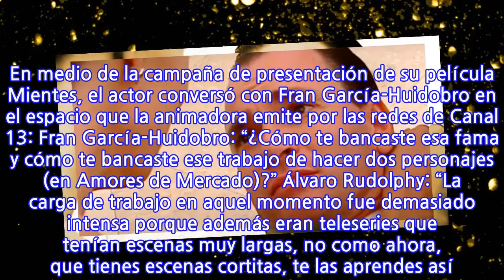“Fue mucho y llegó un momento donde ya estaba pero así…”, cuenta Alvaro...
“Fue mucho y llegó un momento donde ya estaba pero así…”, cuenta Alvaro Rudolphy...
“Fue mucho y llegó un momento donde ya estaba pero así…”, cuenta Alvaro Rudolphy sobre su personaje más famoso, el “Pelluco” de Amores de Mercado junto al “Rodolfo” de la misma teleserie En Amores de Mercado, la teleserie chilena más vista desde que empezó la medición de rating por people meter, Alvaro Rudolphy interpretó un doble papel protagónico. Fue “Rodolfo Andrés Ruttenmeyer” y el “Pelluco”, que se ganó el cariño de la audiencia. El desenlace tuvo un peak de rating de 63 puntos y esta semana Rudolphy recordó el estrés que le provocó el intenso trabajo en la producción de 2001. En medio de la campaña de presentación de su película Mientes, el actor conversó con Fran García-Huidobro en el espacio que la animadora emite por las redes de Canal 13: Fran García-Huidobro: “¿Cómo te bancaste esa fama y cómo te bancaste ese trabajo de hacer dos personajes (en Amores de Mercado)?” Álvaro Rudolphy: “La carga de trabajo en aquel momento fue demasiado intensa porque además eran teleseries que tenían escenas muy largas, no como ahora, que tienes escenas cortitas, te las aprendes así. No. Eran escenas de desarrollo, entonces era muy agotador. “Me acuerdo que grababa de Rodolfo peinado para atrás. Me pasaba a buscar una van y me llevaba al mercado, grababa un rato de Pelluco. Me pasaba a buscar la misma van y me peinaban en la van, mientras me llevaban a La Dehesa” García-Huidobro: “O sea tampoco había mucho respeto por la sensibilidad del actor, de ponerte el lunes todo el día de Pelluco y el martes todo el día del otro” Rudolphy: “Al principio partió así, partió como lunes Pelluco, martes Rodolfo. Al final era…” García-Huidobro: “¿Cuánto terminó marcando esa teleserie? ¿50 puntos?” Rudolphy: “El último día tuvo un peak de 63” García-Huidobro: “Cacha poh Álvaro, ni cuando juega Chile, ni la gala de Viña. Yo escuché, no sé si es cahuín o lo cubrimos alguna vez en Primer Plano, que te estresaste mal” Rudolphy: “Sí, fue mucho y llegó un momento donde ya estaba pero así… Porque además, como te decía, para allá, para acá, todos los días, mucho. Cuando terminó mi hermano me invitó a un viaje y me fui, me desconecté y desaparecí”.
INFORMATION
• Source: glamorama